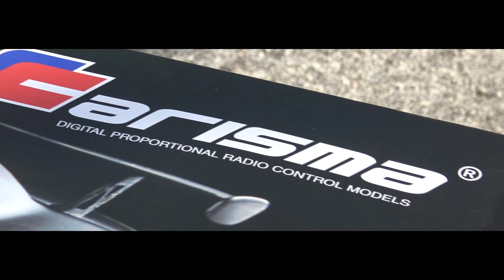Carisma Lotus v6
Video by

Per aiutarmi a creare più video potresti aiutarmi con una donazione, grazie

To help me create more videos you could help me with a donation, thanks